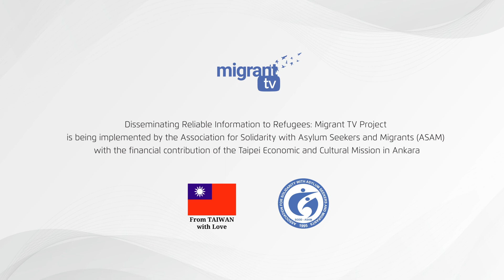GIZ on World Refugee Day / Dünya Mülteciler Günü'nde GİZ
GIZ Türkiye has a message for World Refugee Day!

Rubeena Esmail: “For the Refugee Day, I would like to emphasize that each one of us can become a refugee. Each one of us may need the help of another person. So, let us think about this Refugee Day as an important day to reflect on what each one of us is doing for their neighbors, for people coming from other countries, for people in need. I think it’s an obligation for each one of us to help each other, to integrate into the host communities, and to make sure that we feel one in the municipality and that we’re all part of a neighborhood, of a country, of the world. Only together we will manage a better future for all of us.”

GİZ Türkiye’nin Dünya Mülteciler Günü için bir mesajı var!

Rubeena Esmail: “Dünya Mülteciler Günü’nde her birimizin birer mülteci olabileceğimizi vurgulamak isterim. Her birimiz bir başka insanın yardımına ihtiyaç duyabiliriz. O yüzden Dünya Mülteciler Günü’nü komşularımız için, başka ülkelerden gelen insanlar için, ihtiyaç sahibi kişiler için ne yaptığımızı düşünebileceğimiz önemli bir gün olarak değerlendirelim. Birbirimize yardım etmek, ev sahibi topluluklara uyum sağlamak, yaşadığımız ilde bir bütün olduğumuzu ve hepimizin tek bir mahallenin, tek bir ülkenin ve tek bir dünyanın parçası olduğunu hissetmek bence hepimizin sorumluluğu. Sadece bir arada olursak hepimiz için daha iyi bir gelecek elde etmiş oluruz.”